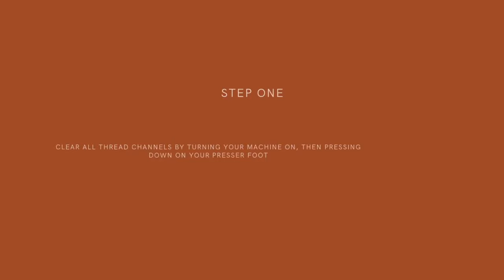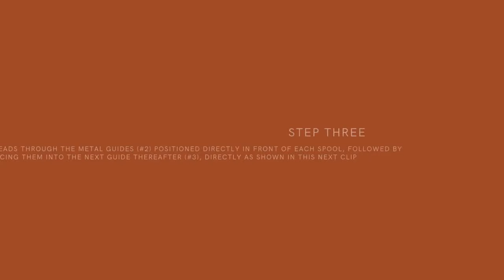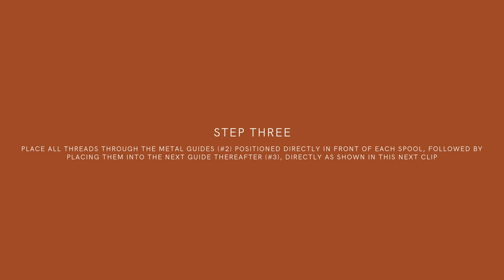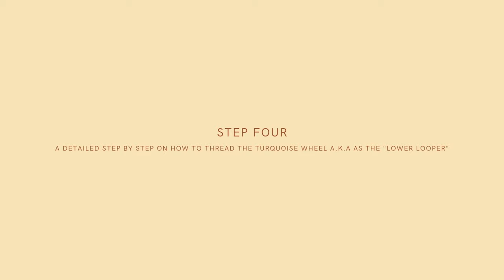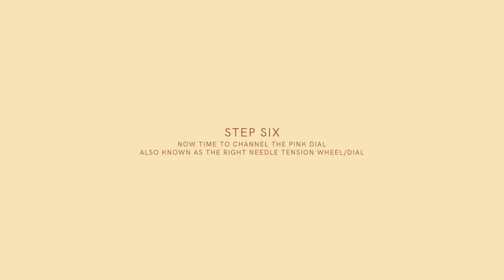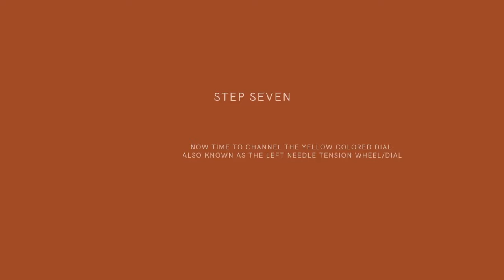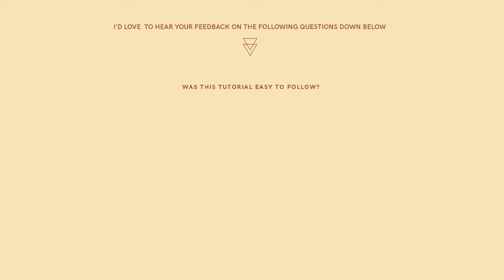How To Thread A Brother 1034D Serger Machine | Detailed Beginner Friendly Step by Step Tutorial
If you’re a beginner seamstress, I know that threading this brother 1034D serger machine using their provided instructions may be a nightmare UNTIL the discovery of this video that is :) In this video, I'll show you an easy, clear, and very DETAILED step by step process on how to thread your Brother 1034D Serger Machine. No seriously, it doesn’t get more detailed than this.

TIMESTAMPS:
» 0:37 - Step One
» 1:16 - Step Two
» 1:59 - Step Three
» 3:16 - Step Four
» 5:45 - Step Five
» 6:54 - Step Six
» 7:50 - Step Seven
» 9:14 - Questionnaire

PRODUCTS/MATERIALS USED/MENTIONED IN THIS VIDEO:
» Brother Serger Machine 1034D

THIS VIDEO'S TECH, EQUIPMENT & OR EDITING SOFTWARE:
~ Camera & Lens ~

~ Video Editing Software Used For This Video ~
iMovie (free apple software)